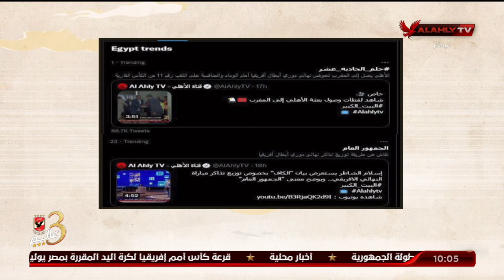المنيسي: حلم الحادية عشر.. "هاشتاج" يعكس حماس ورغبة وقيمة وشعبية النادي الأهلي 🦸‍♂️🦅🔥🔥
المنيسي: حلم الحادية عشر.. "هاشتاج" يعكس حماس ورغبة وقيمة وشعبية النادي الأهلي 🦸‍♂️🦅🔥🔥 | ملك وكتابة